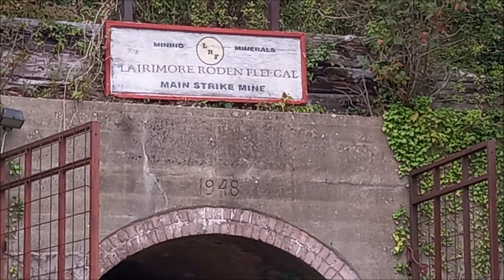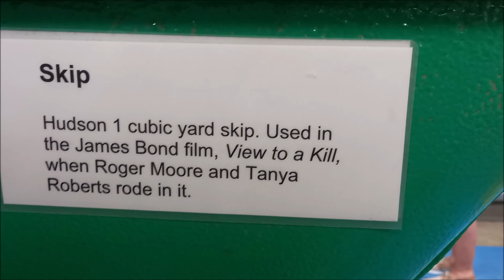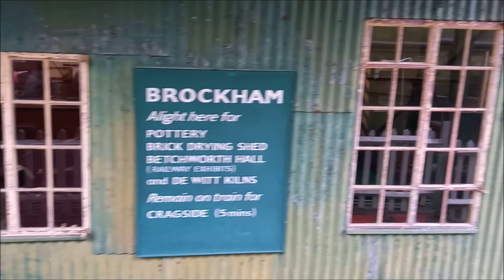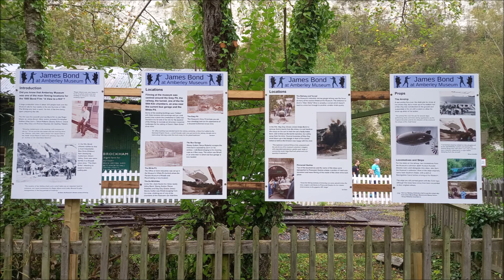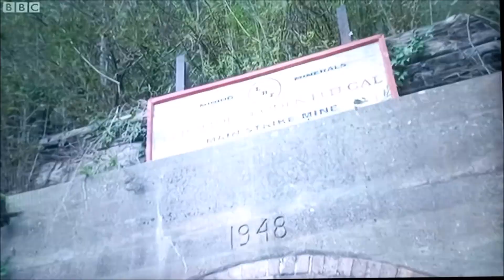James Bond, Skyfall & A View to a Kill Filming locations in 2021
Hankley Common was used in Skyfall to double as Scotland. Not much there now but its possible to match where they originally filmed . Amberley Museum was the location where Zorin's mine scene was filmed for A View to a Kill back in 1984. The tunnel doubled for the mine entrance. It's still there now and is much smaller than expected.